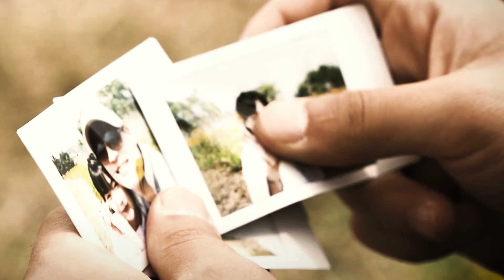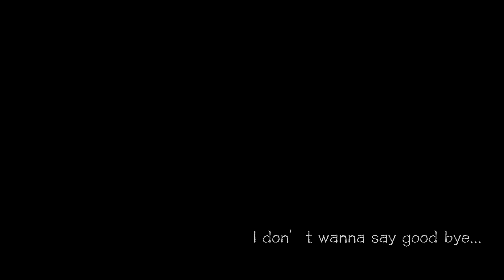[MV] 먼데이키즈 (Monday kiz) "Bye Bye Bye" / Unofficial Music Video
먼데이키즈 (Monday kiz) - Bye Bye Bye / Unofficial Music Video

filmshiiTAKE의 무직비디오 프로젝트를 통해 제작된 뮤직비디오입니다.
더 많은 콘텐츠들을 만나보세요!

*이 영상은 2005년 발매 당시부터 17년이 지난 후 'filmshiiTAKE'를 통해 제작된 영상입니다 (12세)

Welcome to filmshiiTAKE official YouTube channel🎵
표고필름 공식 유튜브 채널에 오신것을 환영합니다!